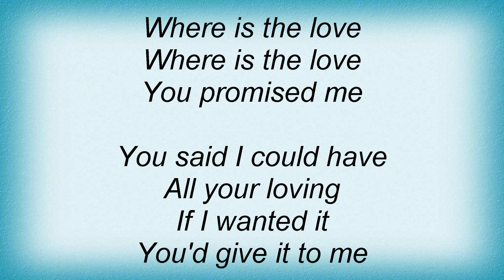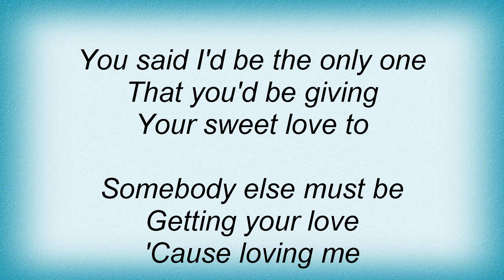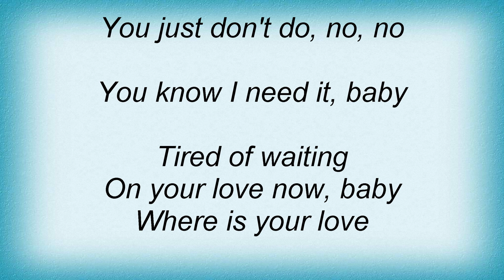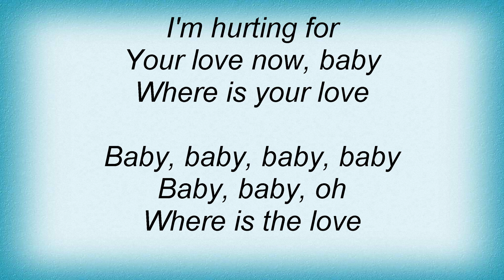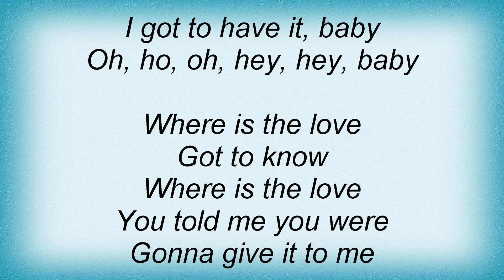Betty Wright - Where Is The Love Lyrics